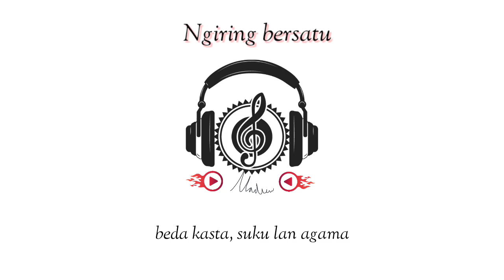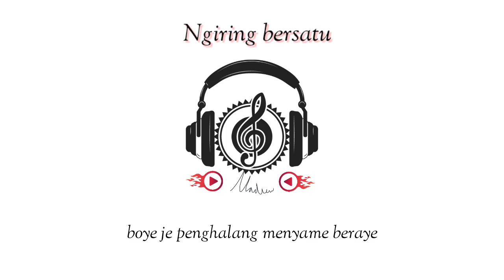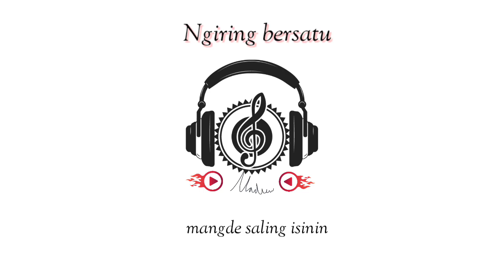Ngiring bersatu_Nadien (lirik)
Judul : Ngiring bersatu
Cipt.   : I Made Suwandita